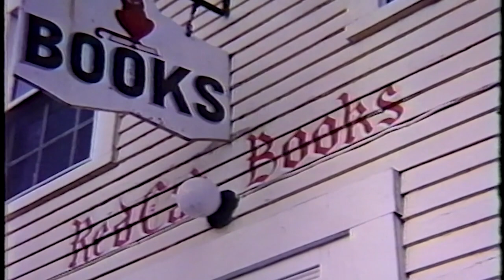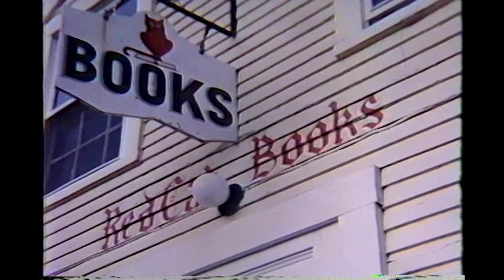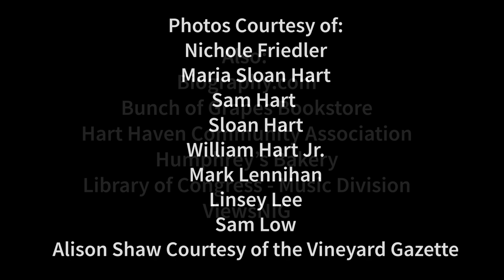Stan Hart Red Cat Bookshop and Cafe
Stan Hart (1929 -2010) grew up summers in the Hart Haven community in Oak Bluffs amongst many aunts, uncles, cousins, and good friends. After college and service in the US Air Force, Stan worked for publishing companies in New York and Boston. Disillusioned with life in the city, he moved to the Vineyard and opened the Red Cat Bookstore and Café in the  building that formerly housed the NorthTisbury Post Office (c. 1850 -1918)  at the foot of the North Road in West Tisbury. Stan created a welcoming gathering place for persons of artistic and literary bent on the Vineyard and amassed a wonderfully eclectic stock of books. After closing the Red Cat, Stan wrote and published eight books on the many interests that filled his full life and raised his children. In this excerpt from a 1984 interview, he talks with Linsey Lee about times at the Red Cat. It is clear that, as his obituary said, he was “... always engaged in the wondrous exchange of human experience. His stories, both written and told, will live on.”